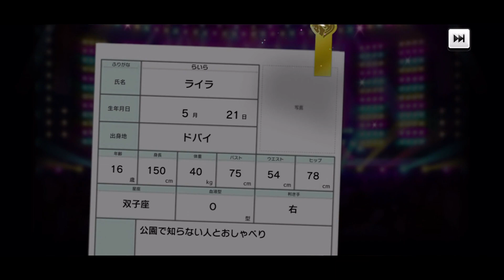【デレステガシャ】クリスマス感たっぷりの衣装盛りだくさん！クリスマス復刻ガシャ！